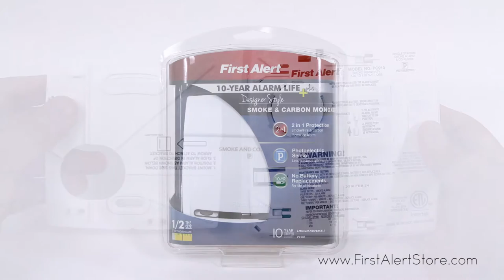First Alert 10-Year Designer Series Photoelectric Combo Smoke & CO Alarm (PC910)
By continually striving to deliver the most intuitive and technologically superior equipment on the market, First Alert has earned its reputation as an invaluable ally in bolstering security and attaining unrivaled levels in peace of mind. First Alert's Ten Year Series of Smoke and Carbon Monoxide Alarms is the definitive edition of this revolutionary line of alarms. The PC910 Smoke and Carbon Monoxide Alarm features an unprecedented ten year lifespan that complies with the Current 10-Year Legislation. A leap in technology has eliminated the need to ever power or charge this unit with batteries. An end of life signal will readily alert owners once the unit has reached its ten year capacity.

Combining the individual strengths of the standalone versions of the Smoke Alarm and Carbon Monoxide Alarm in the Ten Year Series, the PC910 utilizes Photoelectric Nuisance Resistant Technology to effectively decipher between serious and minor levels in smoke detection. Combine this with an Electrochemical CO Sensor that sets an industry standard in identifying carbon monoxide and you have the quintessential alarm that excels on all fronts. Half the size of a standard alarm, the PC910's installation process is rendered near effortless as the Ten Year Series comes equipped with a convenient Mounting Bracket. The model's natural sleek and thin design lends itself to be utilized in a myriad of appropriate settings. For maximum protection and the ultimate in assurance, you can depend on First Alert to secure what matters most in life.

This was a Custom Product Video provided by eAccess Solutions Inc. We are an innovative, full service eCommerce company that quickly adapts to new web technology.

Affordable Product Video prices with quality always in mind. With over 13 years of experience, we know how to get your products the recognition you're looking for.